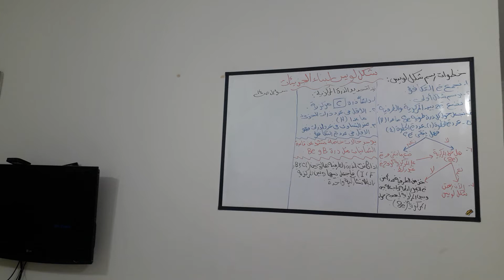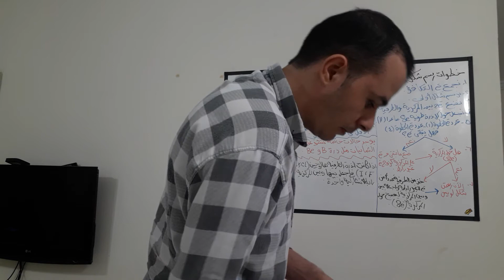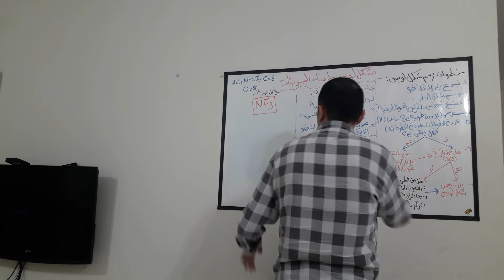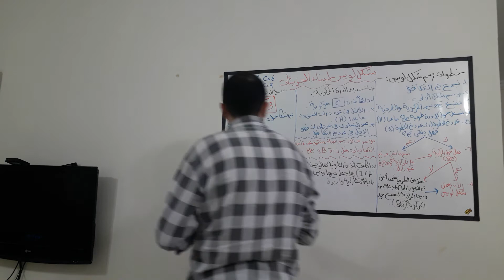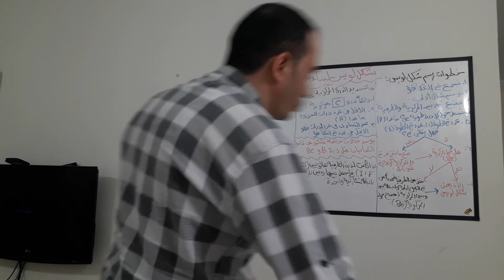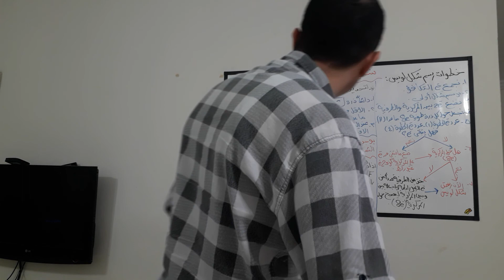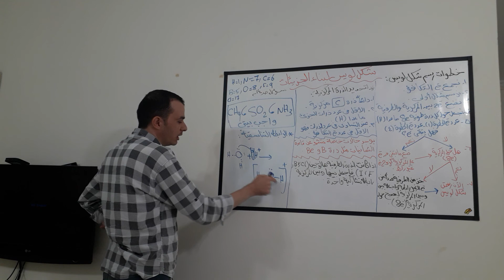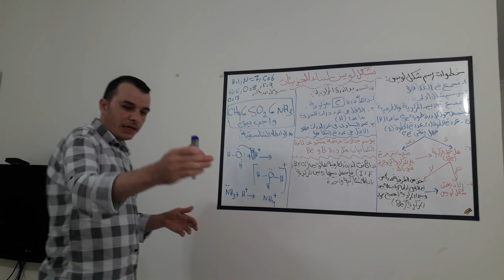الحادي عشر علمي كيمياء الدرس الرابع شكل لويس لبناء الجزيئات